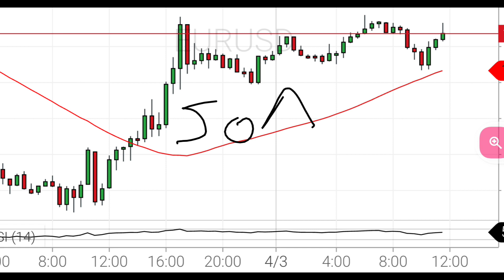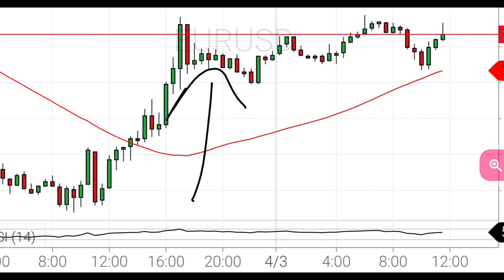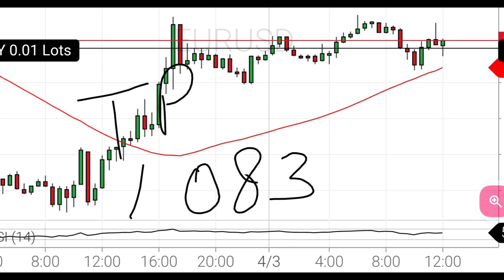April 3, 2024 Trading Signal EIR/USD Analysis Price Prediction Forecast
euro usd currency pair live trading forex signals
presented by hassan awan
free vip forex signals
in urdu hindi bangla